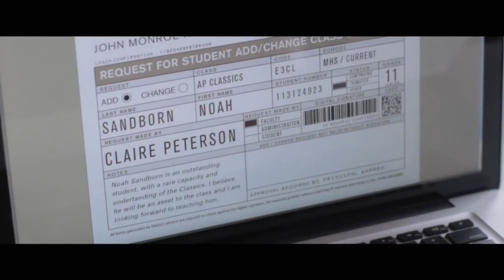The Boy Next Door trailer Style animated Hd